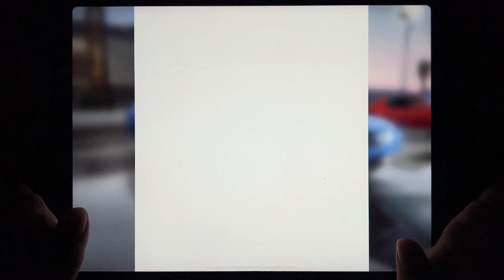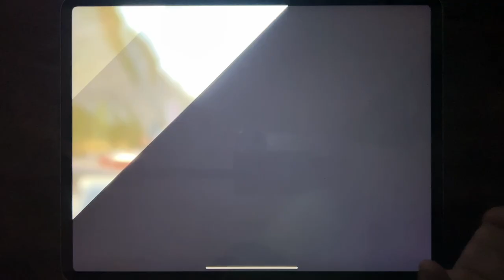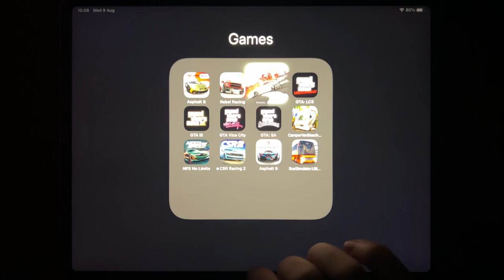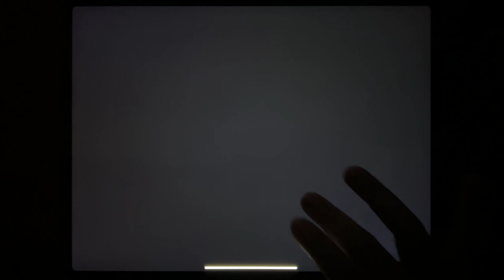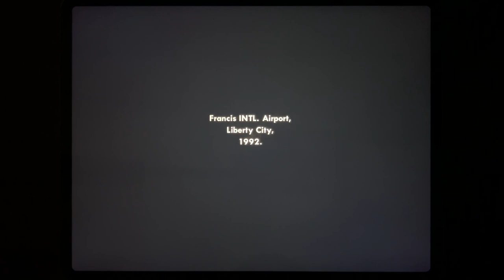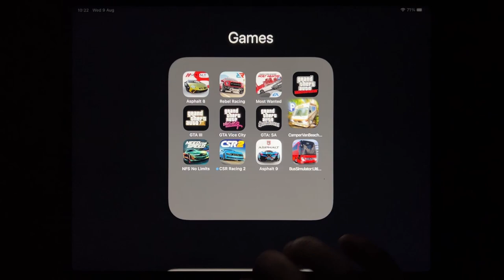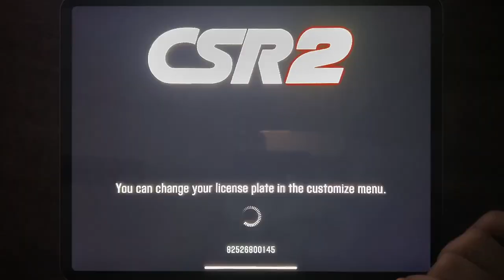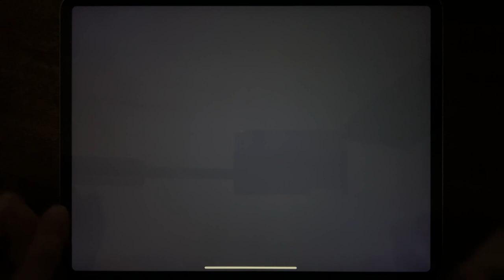Asphalt 8, Rebel Racing, Most Wanted, GTA: LCS, GTA III, GTA Vice City, GTA: SA, Camper Van Beach...